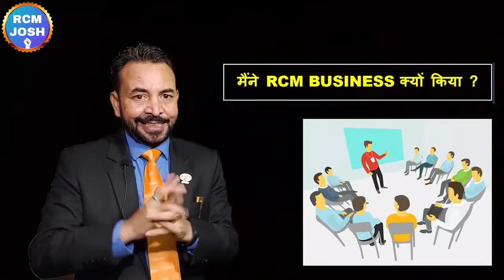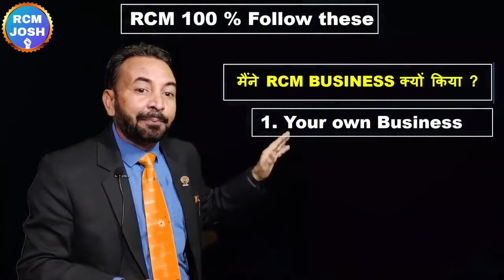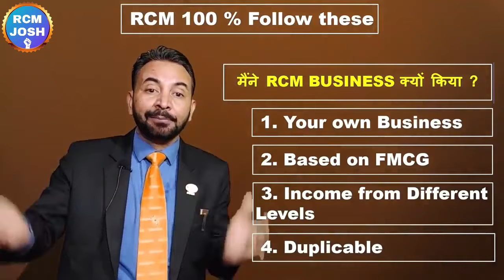😱मैंने RCM ही क्यों किया आज बताता हूं | Rcm Seminar Video | S Attri | Rcm Business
❤RCM JOSH❤